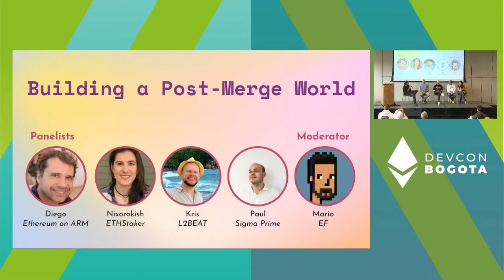Building a Post-Merge World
This panel seeks to motivate builders to develop post-Merge tools and infrastructure in various domains (e.g. staking, consensus clients, Layer 2s, hardware), discuss the gaps in the ecosystem, and explore how we can move forward after The Merge.

Speaker(s): Diego Losada, Nixorokish, Kris Kaczor, Paul Hauner
Track: Opportunity & Global Impact